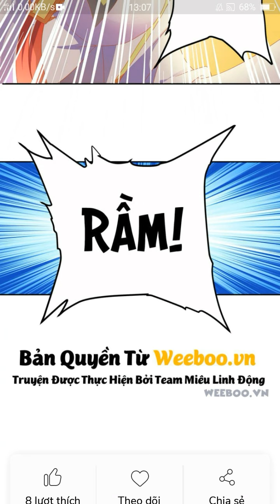đọc truyện tranh chị vệ sĩ của anh chap 1 đến 2